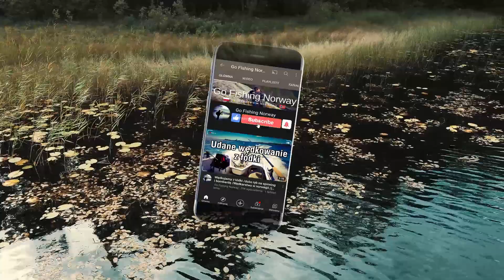Duży szczupak /wędkowanie w Norwegii/dron video /trolling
Liście lecą z drzew więc można śmiało powiedzieć że jesień za pasem a jeśli jesień to na pewno szczupaki...😊🎣😍
Tym razem wróciliśmy na nasze norweskie jeziorko by po trolingować i poszukać grubych jesiennych szczupaków. Udało się złowić moją życiową rybę która dała mi wiele emocji. Szczupak miał 88 cm i jak mówią tabele miał pomiędzy 5,200kg- 5,400kg wagi. Wędkowanie w Norwegii to mega przygoda.